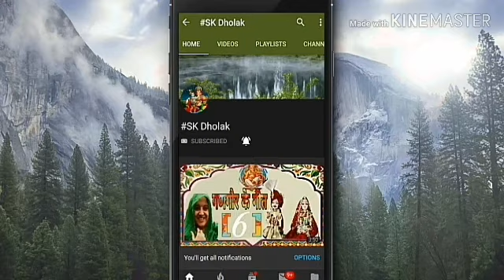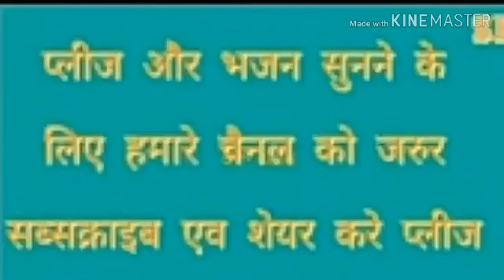नवरात्रि स्पेशल भजन#तुम तो ठहरी ज्वाला मांज्योत हम जलायेगे# माता भजन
मां ज्वाला मैया जी का भजन

तुम तो ठहरी ज्वाला मां ज्योता हम जलायेगे

आप हमारे साथ ऐसे ही जुड़े रहे हम आप के लिए
नये नये भजनों की श्रंखला हमारे चैनल पर

भजन कैसा लगा ये,,,,, आप के सुझाव बताये जरूर प्लीज़